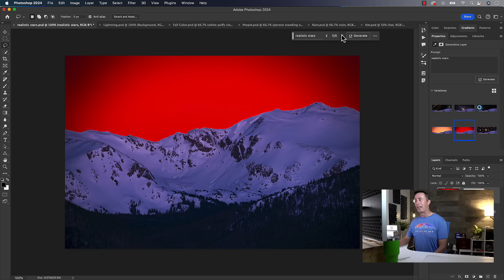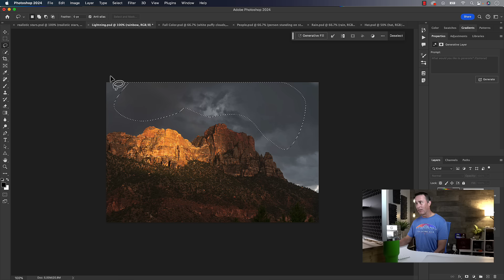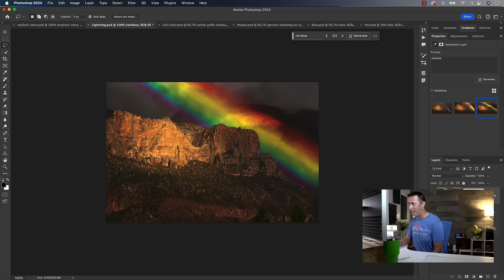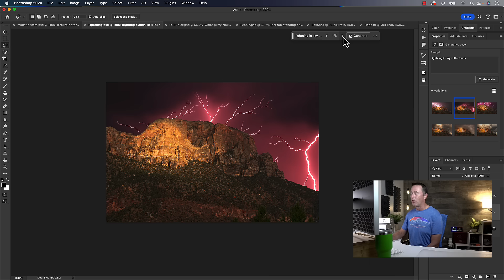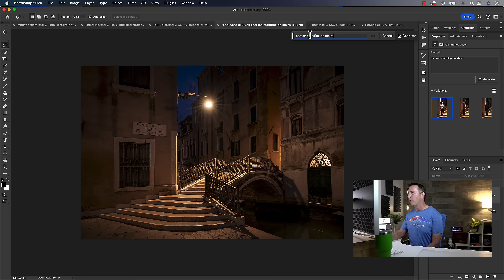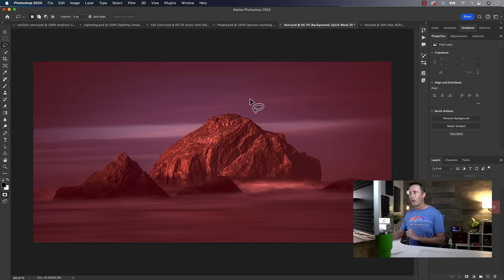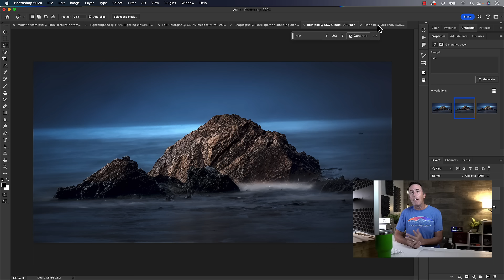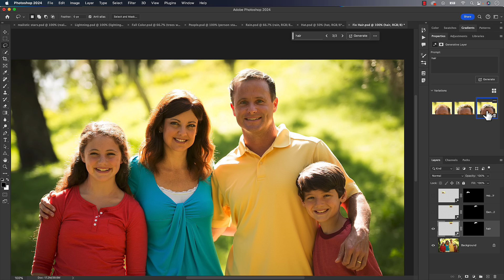Photoshop AI Gone BAD!